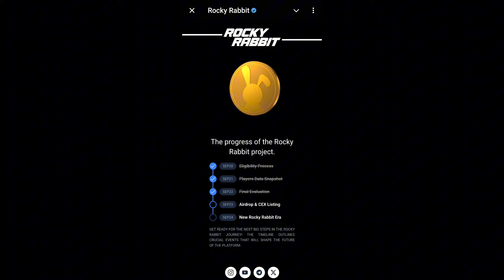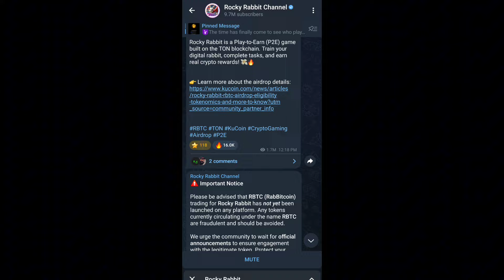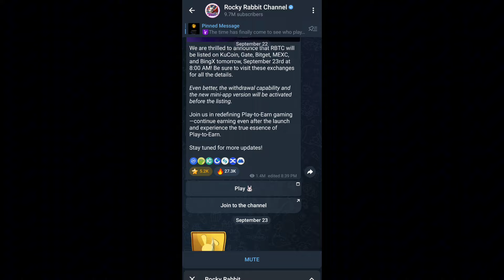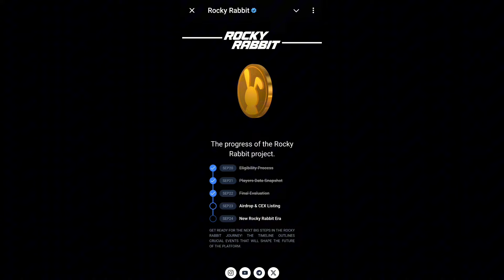ROCKY RABBIT LATEST UPDATE ON LISTING AND WITHDRAWAL|| ROCKY RABBIT AIRDROP LIST DATE AND TIME